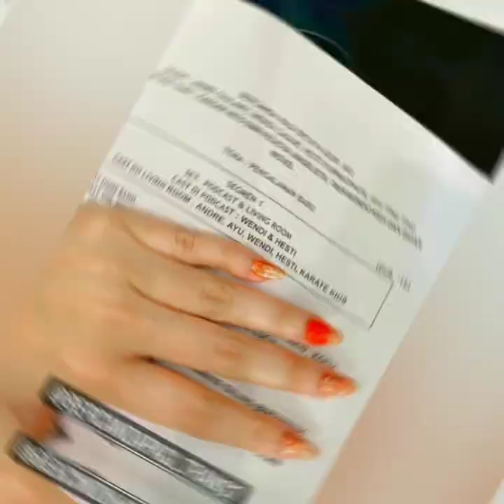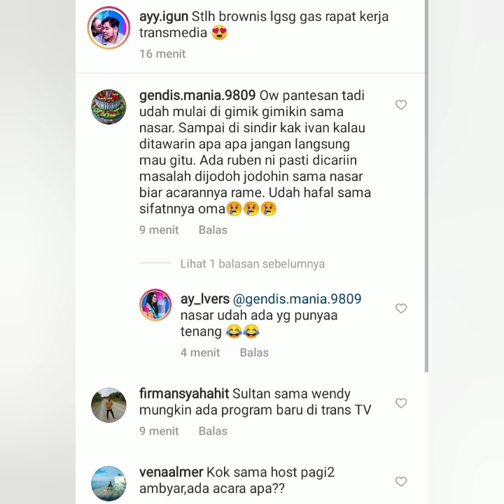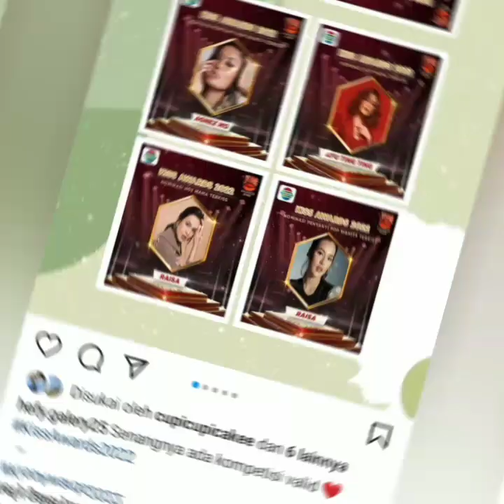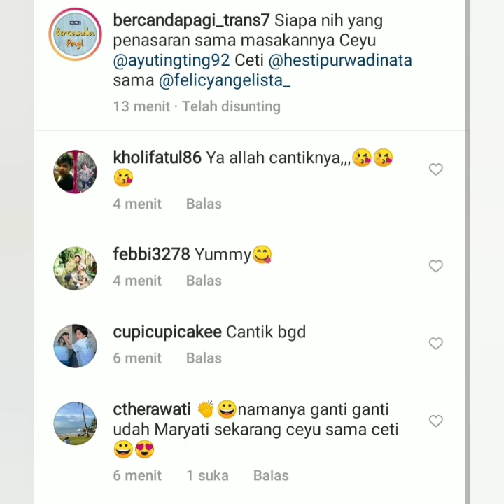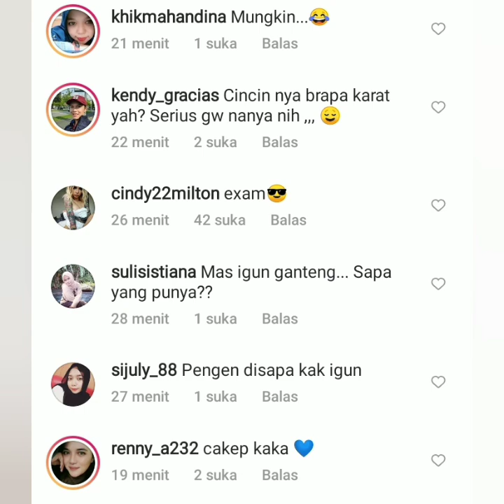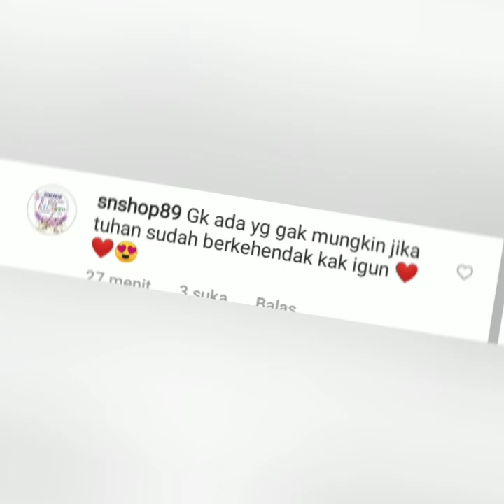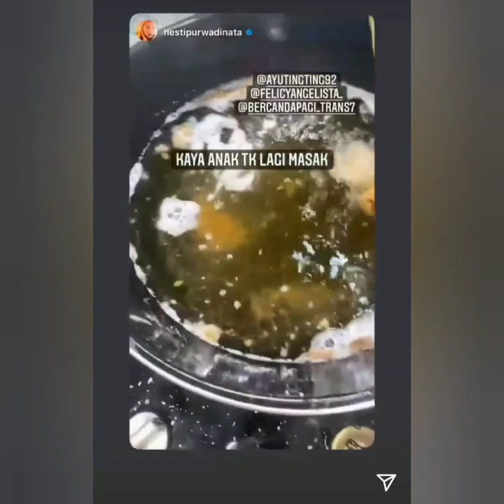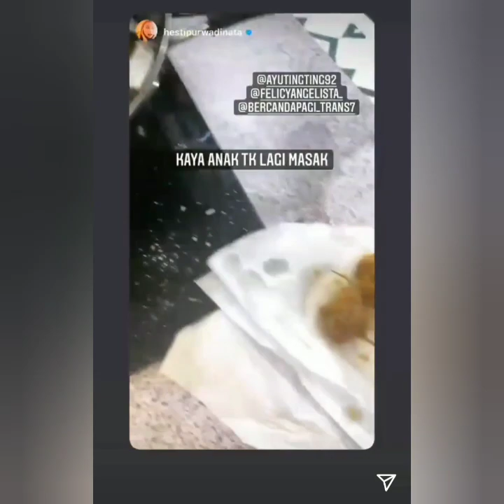AYU TT AKAN SEGERA MENIKAH. SIMAK PERNYATAANNYA BERSAMA ADI RUSTANA. BIKIN BAPER